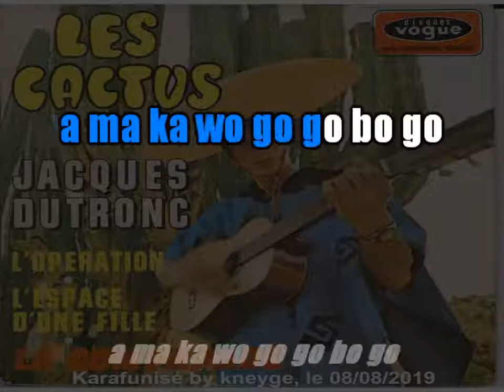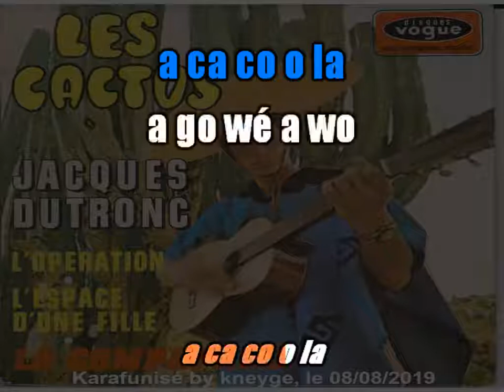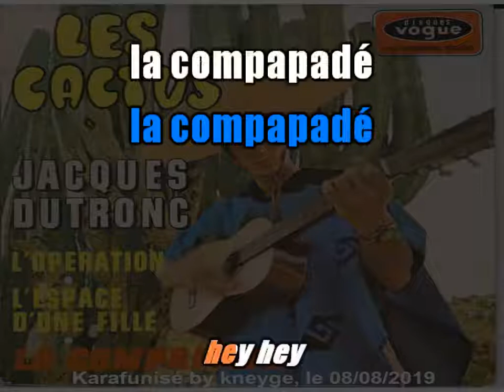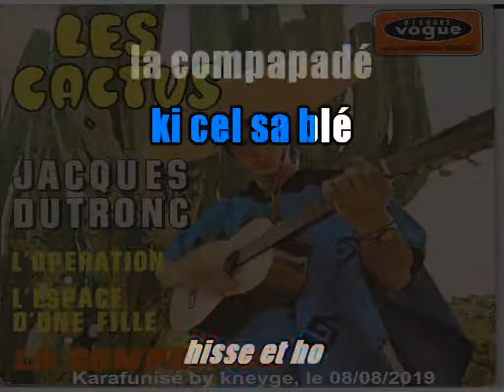Jacques Dutronc_La compapadé (GV)(1967)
Karaoké avec guide vocal, réalisé à partir du disque, l'instrumental n'existant pas.
Le son n'est pas top, car j'ai volontairement réduit la voix, faute de mieux...